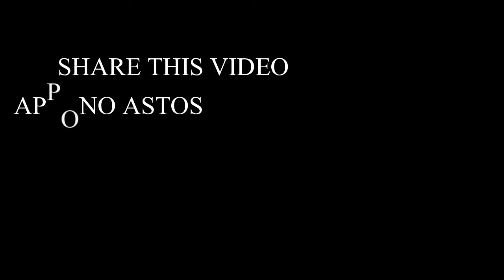AWAKE ALIEN INTERVIEW